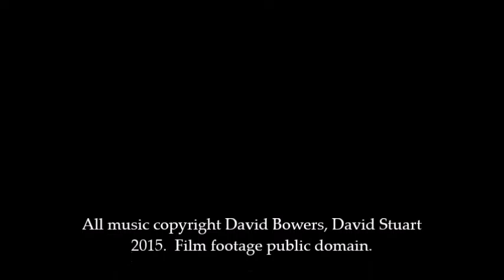Spirit of the Crops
Return to form, this take with lap steel guitar. Two mics, boots.